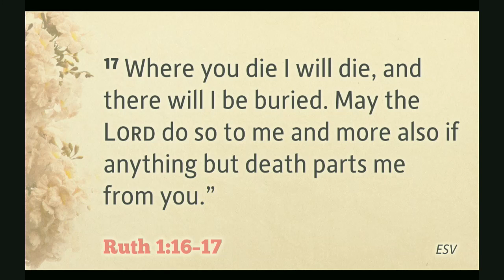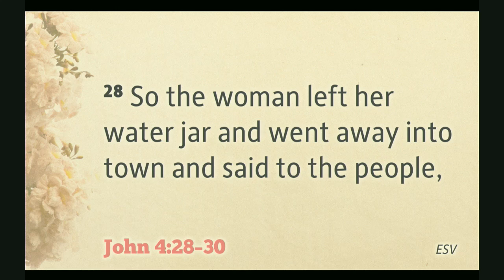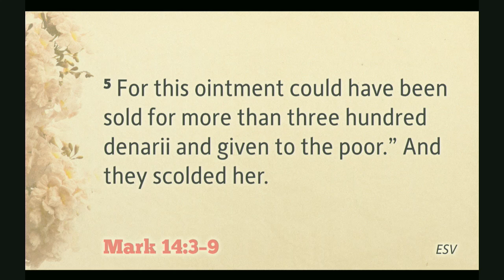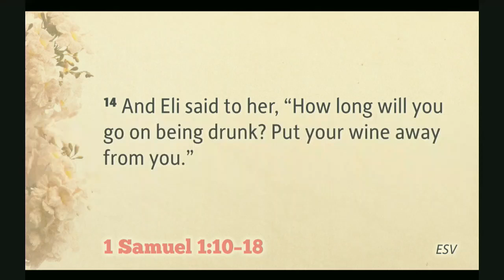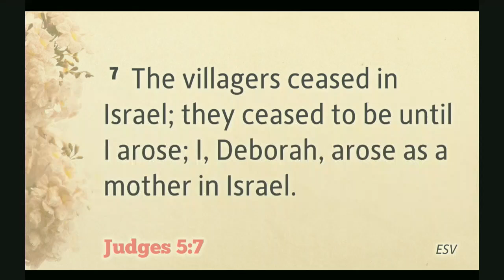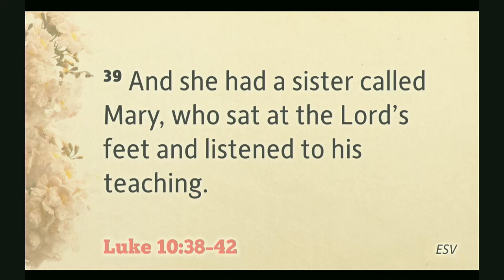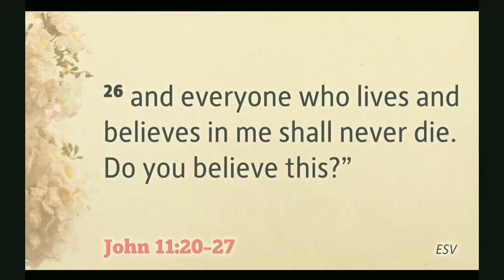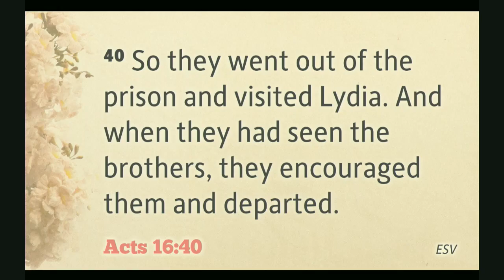A mother's Day Bouquet - Pastor Sam Rempel - 5/12/19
You are watching the feed of our 9am service.